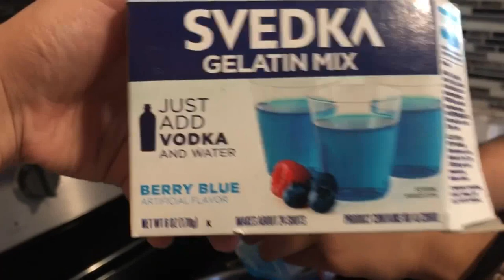We Threw A Summer Party! | 2019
Hey! So excited to share this fun video of our summer house party. What are you up to this summer?

Nana: nana5a
Vero: vero-nikka
Aime: aime_lopez